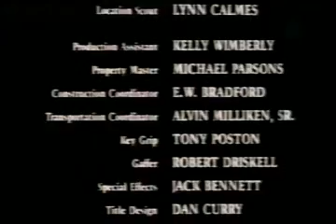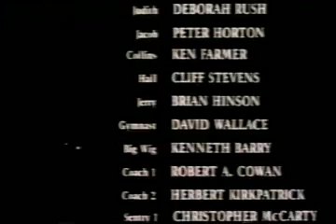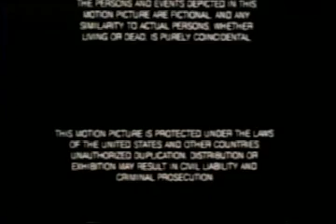Split Image End Credits with Song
Young athlete named Danny (O´Keefe) falls in love with a girl (Allen) and she leads him to a religious cult camp called Homeland.
He´s brainwashed by the cult and the leader (Fonda) gives him a new name, Joshua.
His parents (Dennehy & Ashley) can´t get him out so they hire a professional (Woods).
"10,000$ cash, no questions asked."